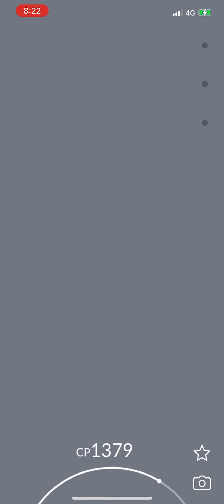Pokémon Go - Level 3 Raid - Absol